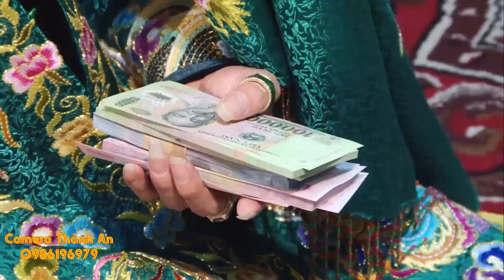Canh Hầu Khủng Hầu Đồng Huế - Hát Văn Hầu Đồng Mới Nhất